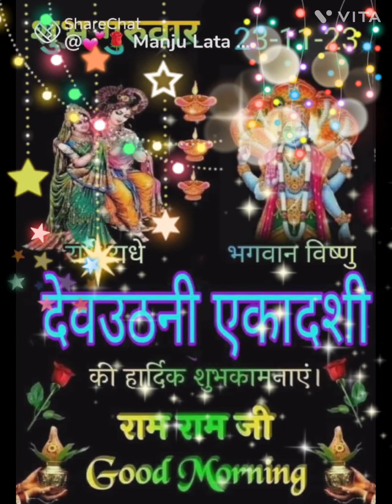इतना तो करना स्वामी जब प्राण तन से